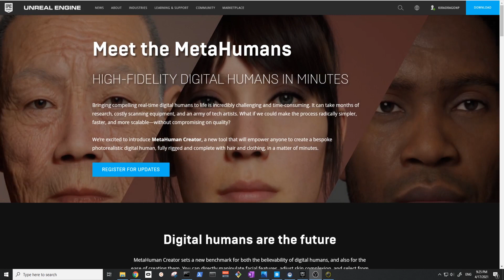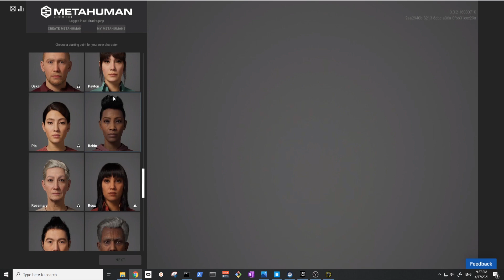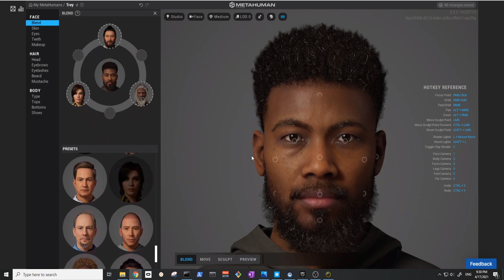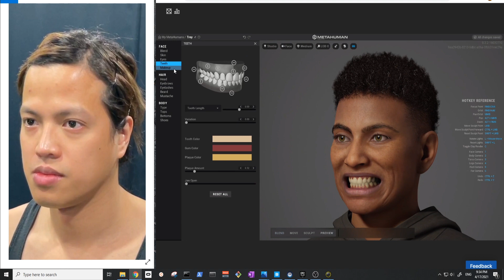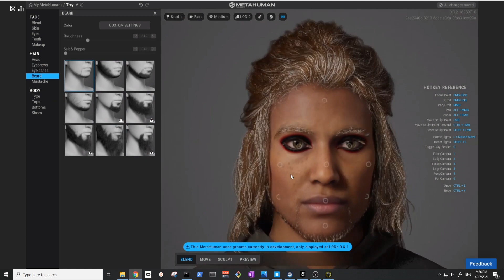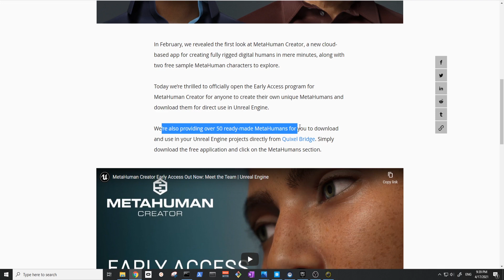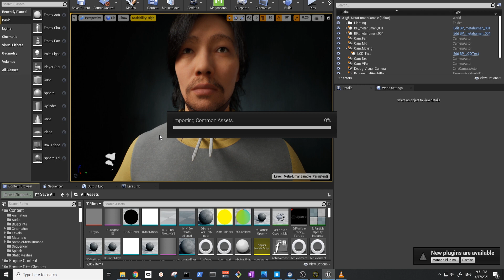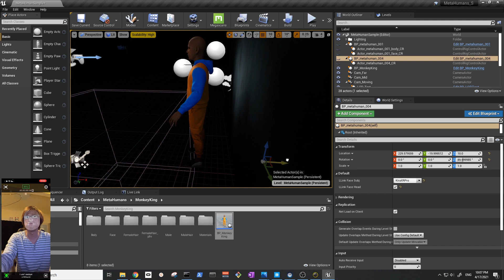Build and Export MetaHuman Creator (Early Access) UNREAL Simple Beginner Tutorial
Simple Beginner Unreal Tutorial for people who want to try early access of metahuman creator and export to their project.

0:00 Intro
01:52 Apply Early Access (See link below)
02:58 Start Creating in Metahuman Creator
05:19 Blending Feature Highlight
07:47 Create with Reference Image
11:41 Monkey King Style
14:10 Export Metahuman
15:29 Export Settings
18:30 Test on Previous Project
19:05 Using Created Metahuman
20:14 Done